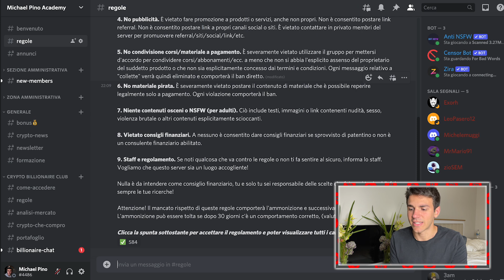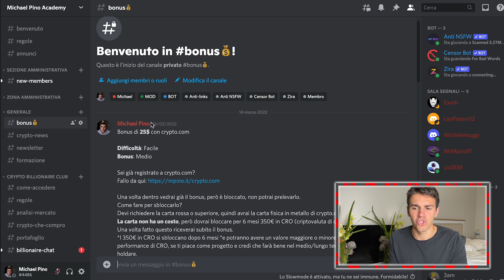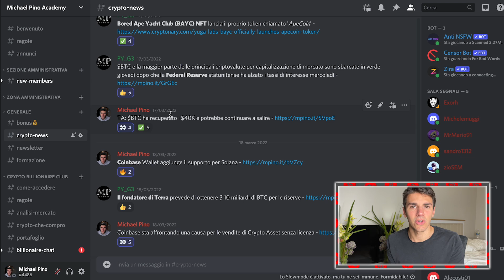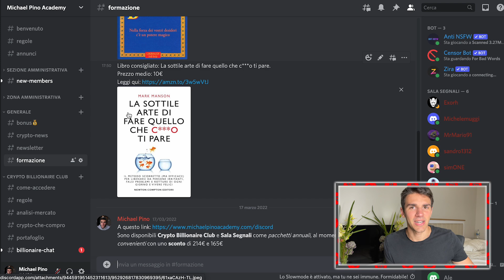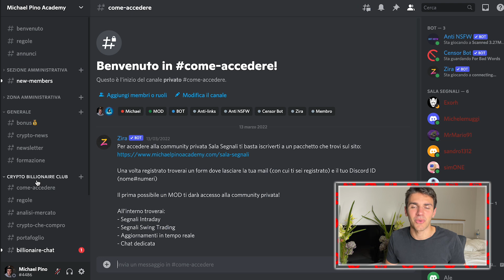Ho creato un progetto speciale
Crypto Amico ho lavorato da tempo a questo progetto, ho realizzato il Server Discord della Michael Pino Academy

All'interno troverai Bonus, Crypto News, Newsletter, Formazione e le community private Crypto Billionaire Club e Sala Segnali

(Stake 350€ in CRO e richiedere la Carta Rossa o superiore)
Codice: MichaelPino

📖 Studia il mondo Crypto 📚

Non sono un consulente finanziario. Michael Pino non è responsabile se perdi soldi. Le idee presentate in questo video sono solo a scopo di informazione e intrattenimento. Solo TU sei responsabile delle decisioni finanziarie che prendi. Investire comporta dei rischi che possono portarti ad azzerare il tuo capitale se non sai cosa stai facendo.